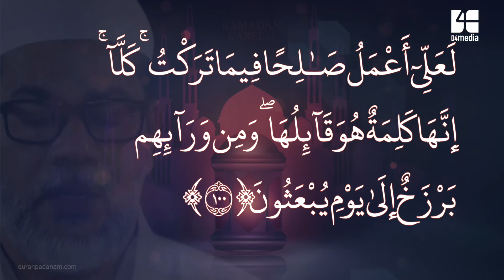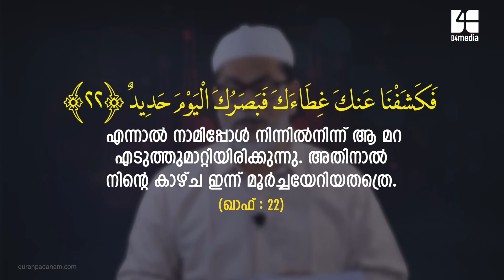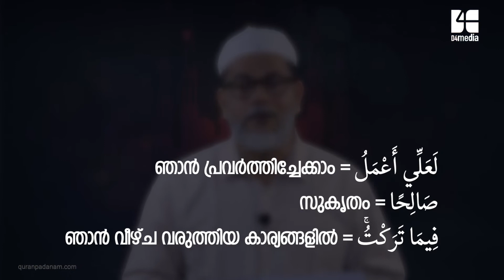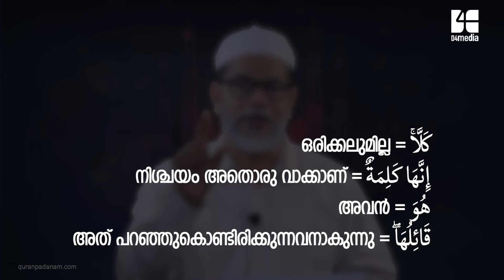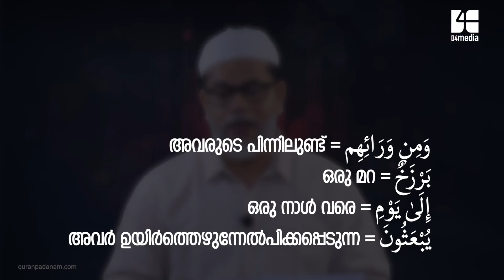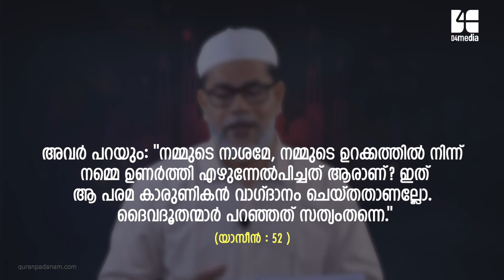എപ്പിസോഡ്: 44 | ആയത്ത് : 99-100 സൂറ: മുഅ്മിനൂൻ | ബഷീർ മുഹിയിദ്ധീൻ | ഖുർആൻ പഠനം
Episode: 44 | Ayath: 99-100 | Quran Padanam
Surah Al-Mu'minun | Basheer Muhiyidheen

ഖുർആൻ എളുപ്പത്തിൽ പഠിക്കാം.